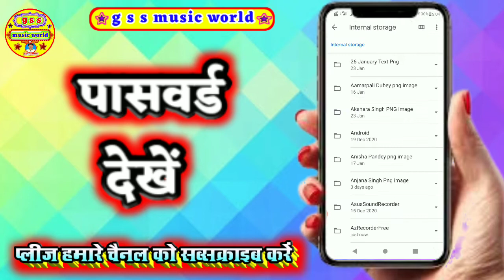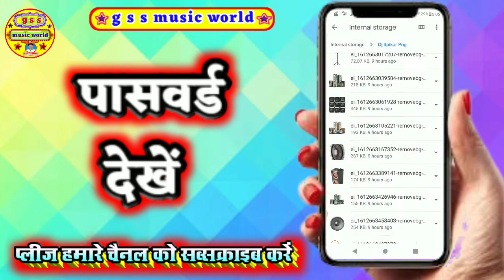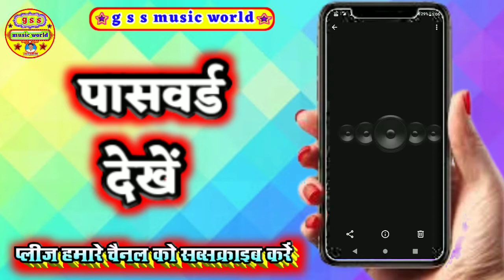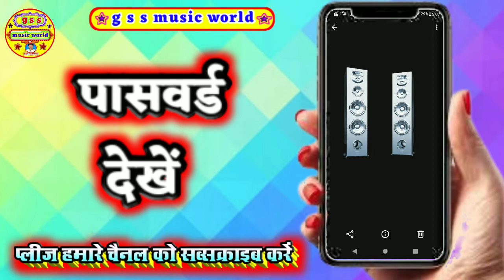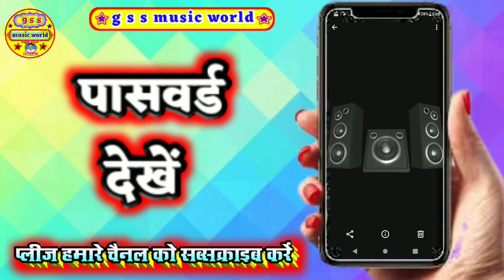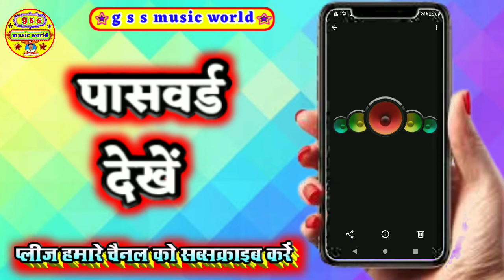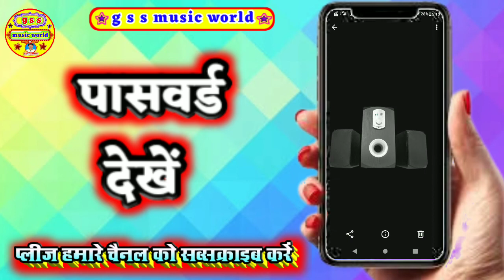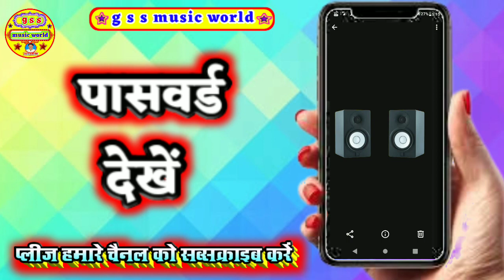DJ sound speaker PNG imag /DJ sound speaker PNG image डी जे साउंड स्पीकर पी एन जी फोटो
hamare channel me aapka swagat hai